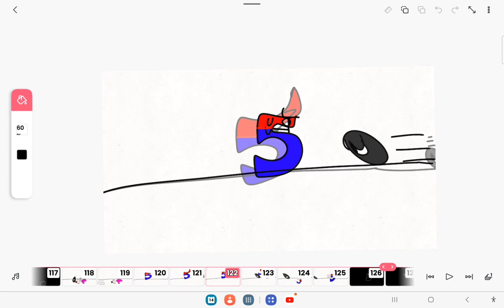5|number lore official rebooted.